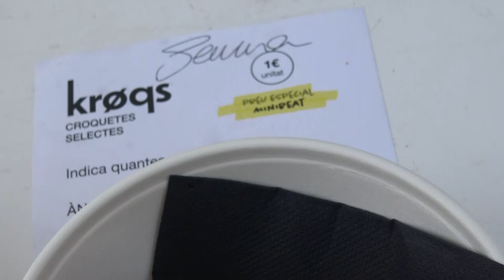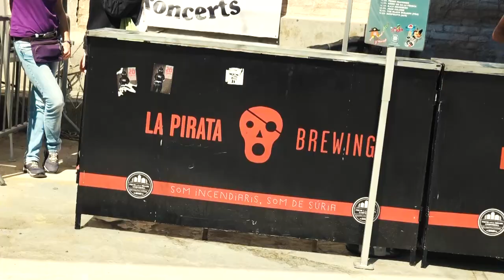m i n i BEAT - 2024 - (resumen, trailer) - colaboraciones- CULTURA - infancia divino tesoro (spot)